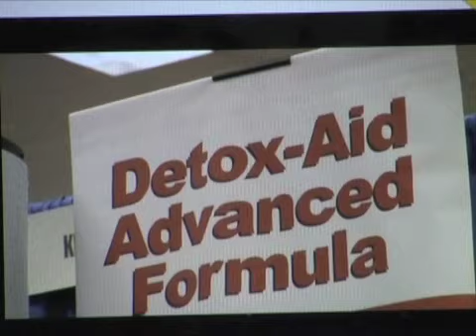"Loving Lampposts" - A wide angle view of autism.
Filmmaker Todd Drezner set out to better understand the world of autism as seen through the eyes of his son, Sam.  What he found was a world filled with wonder and beauty.

As with the spectrum it represents, autism is a topic of extremes.  The "cure" versus "accept" debate is one example of how people can polarize.  Todd Drezner's moving film opens the door to more valid discussions around the acceptance of autism as a gift.